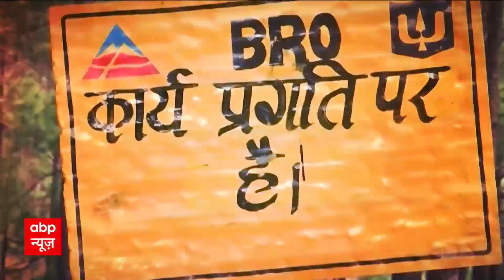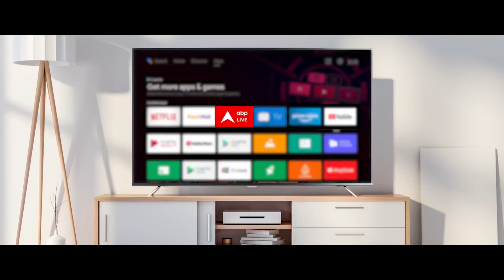Uttarkashi Tunnel Collapse : बढ़ रही है टेंशन...जारी है रेस्क्यू ऑपरेशन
उत्तराखंड के उत्तरकाशी जिले स्थित सिलक्यारा सुरंग में फंसे 41 मजदूरों को बाहर निकालने का अभियान 17 वें दिन भी जारी है. मजदूरों के बाहर निकालने के लिए पाइप बिछाने का काम अबतक पूरा नहीं हो सका है. ऐसे में अब पहाड़ी के ऊपर से वर्टिकल ड्रिलिंग की जा रही है.